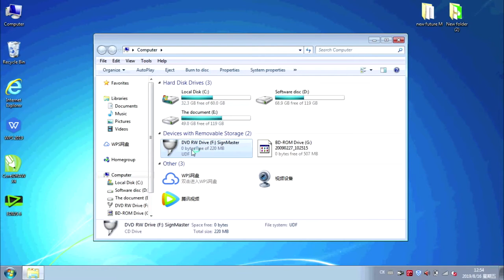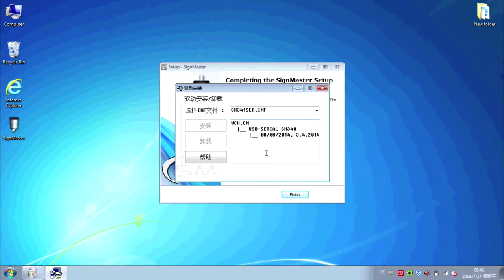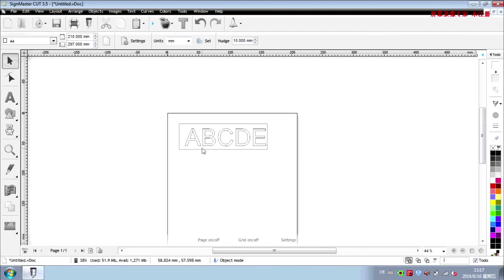14 Inch Vinyl Cutter Machine Opreation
inyl Cutter 14 Inch Vinyl Cutter Machine 375mm Vinyl Printer Cutter Machine LED Fill Light Strip Vinyl Plotter Cutter Machine with Floor Stand & Signmaster Software